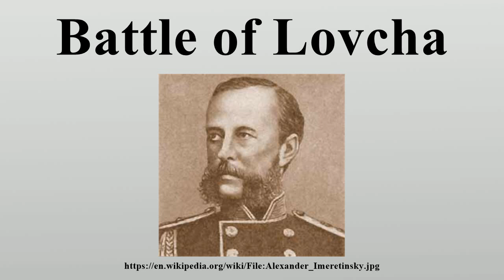Battle of Lovcha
The Battle of Lovcha, or Loftcha (today Lovech), was a battle of the Russo-Turkish War (1877–1878) which occurred during the siege of Plevna.

Image-Copyright-Info
Image is in public domain
Author-Info:   Unknown
Image-Copyright-Info